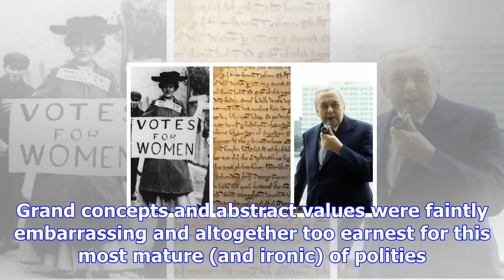This was the year democracy got shaken up – for better and worse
Looking back over this tumultuous year, one point leaps to mind: there has been an awful lot of expl...